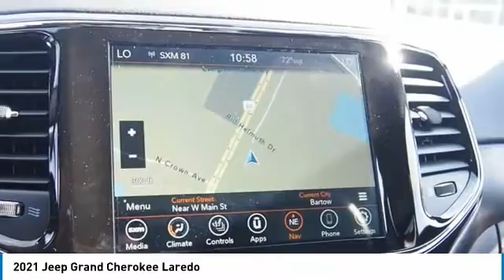2021 Jeep Grand Cherokee Bartow FL MC596132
2021 Jeep Grand Cherokee Laredo

1425 W. Main St.

Priced below KBB Fair Purchase Price! Factory MSRP: $43,975 Sting-Gray Clearcoat Jeep Grand Cherokee Laredo RWD 3.6L V6 24V VVT 8-Speed Automatic19/26 City/Highway MPG